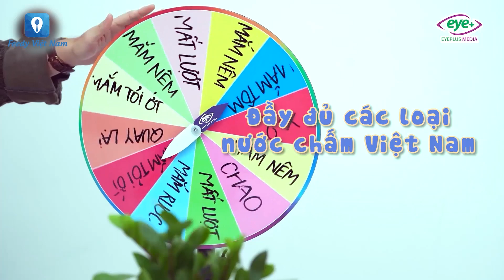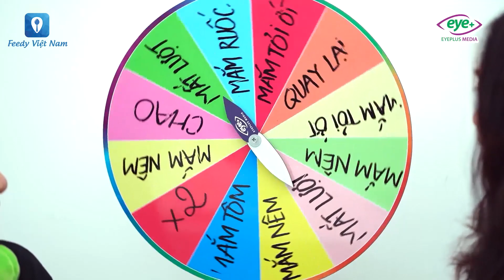Thử Hotdog Với Các Loại Nước Chấm - Ai Mới Là Người Thua Cuộc | Feedy VN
Đã bao giờ bạn dám thử ăn hotdog với các loại nước chấm khác nhau chưa? Liệu có phải chỉ tương ớt với tương cà mới hợp với hotdog không nhỉ? Cùng chúng mình kiểm chứng xem vị của hotdog sẽ ra sao nếu thử ăn cùng với đủ loại nước chấm khác nhau nhé :v.